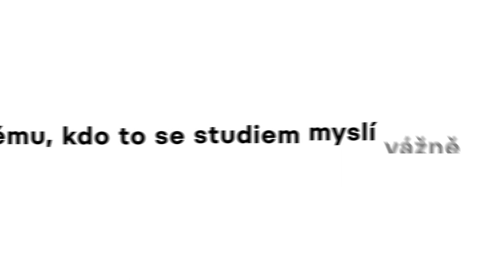Poradenské a profesní centrum MENDELU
Ať už jsou tvé potřeby jakkoli specifické, neboj se na obrátit Poradenské a profesní centrum MENDELU. Dveře naší univerzity jsou otevřené všem!

Jsme Poradenské a profesní centrum, s námi se na MENDELU neztratíš!